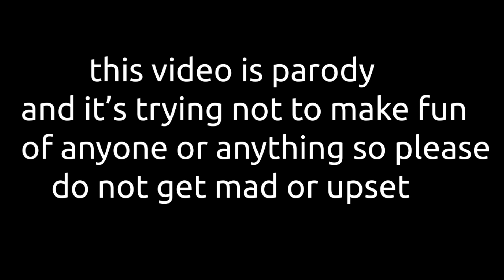why crissa mia is not in leo kitty and foxicorn remastered [kinda a reupload]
this is a reupload of my video